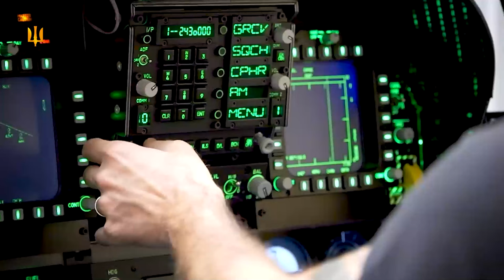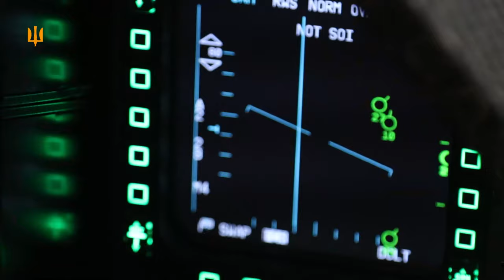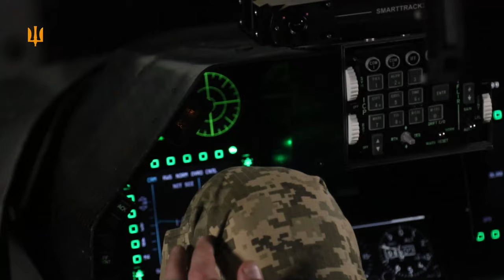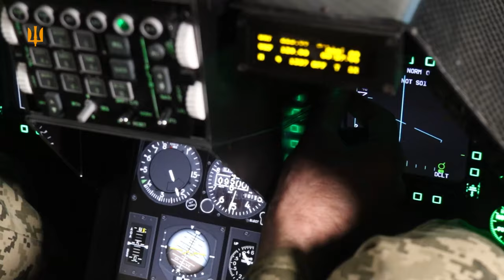Украина получила первый тренажер истребителя F-16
Командующий Воздушных сил Николай Олещук сообщил, что Чехия передала первый тренажер истребителя F-16. Сейчас его уже получила одна из бригад.

Основной модуль уже проходит тестирование, его готовят к эксплуатации украинские специалисты.

"Спасибо всем, кто помогает Украине укреплять авиационную компоненту. Конечно, что, кроме самих F-16, нам надо создавать мощную учебно-материальную базу для нашей молодежи", - отметил Олещук.

В частности, командующий Воздушных сил призвал союзников присоединяться к этой инициативе.

При этом первые истребители F-16 будут переданы Украине уже в июне или июле. Об этом сообщает Reuters со ссылкой на военный источник в Киеве.

Какая именно страна поставит самолеты, источник не уточнил. Ранее отправить F-16 Киеву уже пообещали Дания, Нидерланды, Норвегия и Бельгия.

Reuters отмечает, что в условиях наступления армии РФ в Харьковской области поставки F-16 могут стать «жизненно важным» обновлением украинских ВВС.